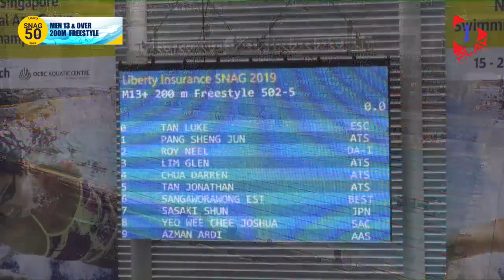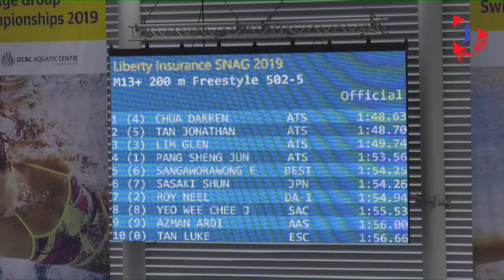Jonathan Tan - Mens 200m Free, Mar 2019 SNAG 2019 (SNAG50)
L3 - Glen Lim
L4 - Darren Chua
L5 - Jonathan Tan
Liberty Insurance 50th Singapore National Age Group
Swimming Championships 2019
19th to 24th March 2019